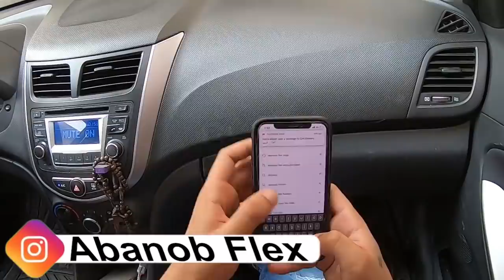برنامج اضحك مع العرائس الجزء الثالث توتي - ابانوب فلكس